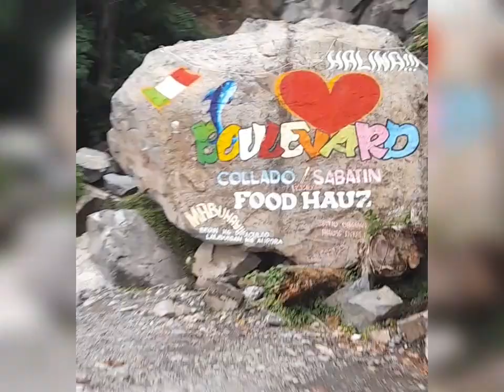EXPLORING THE RIVER/FALLS FROM DIBUTUNAN WITH FRIENDS